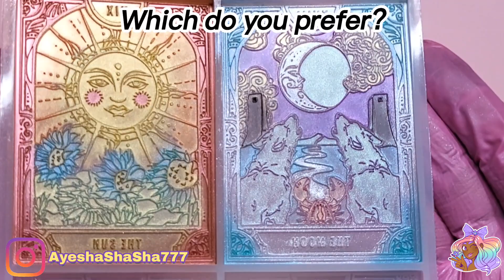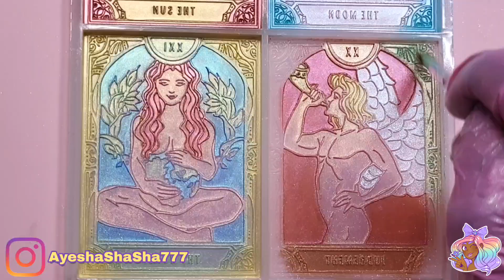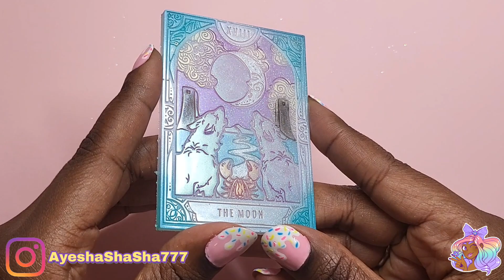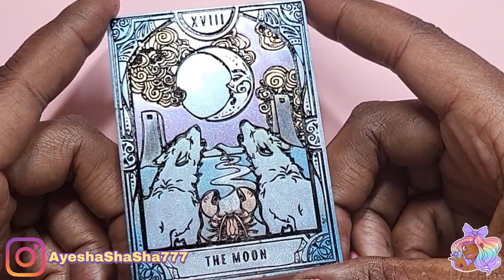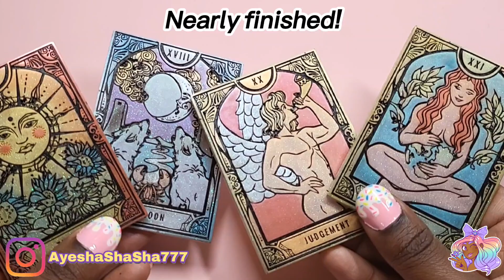RESIN TAROT CARDS TUTORIAL | How I add details to resin pieces | Sophie And Toffee Pixie Box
Hey Loves!

I spent a lot of time filling in the details of these BEAUTIFUL tarot card moulds, and I really hope you enjoy my techniques! Let me know which one is your favourite!

Some info about the Pixie Box:

Key Notes:

1. It's a surprise box!
2. Newest trending supplies included
3. Cheaper alternative to Elves Box, so more affordable.
4. Suitable for resin beginners as well as veterans who likes to get a surprise treat every month.

Below are discount links and links to some popular tools I use. Enjoy!

This is a starter kit I'd recommend as it's amazing value for money!:

💖Silicone tools I use

💜Small light I use

💙Large light I use

💖No Wipe UV Top Coat I use

💜Cordless Rotary Tool I use

Postal | Correspondence Address (mail and small packets letter box size)

Ayesha Campbell
Unit 31453
London
W1A 6US
UK

Ayesha Campbell
Unit 31453
Courier Point
13 Freeland Park
Wareham Road
Poole
Dorset
BH16 6FH
UK

Love you all, thanks for your constant support!